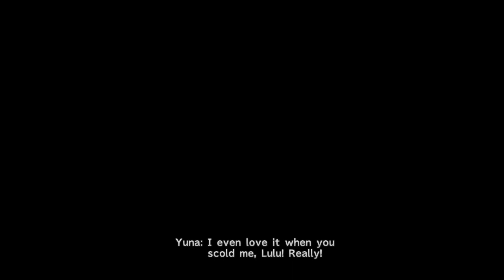LonewolfLegendOfficial's Thrilling FINAL FANTASY X HD Journey